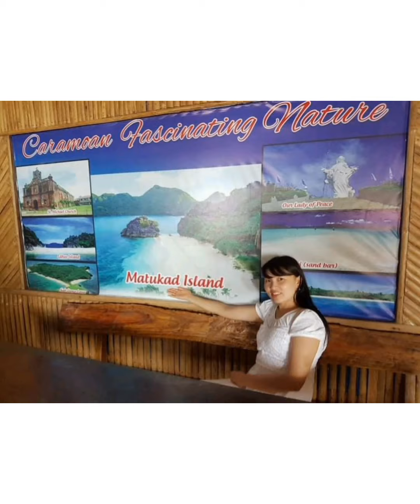Caramoan Adventure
Caramoan Island Philippines # Island Hopping # family Adventure# best Island in the Philippines # Tourist Spot in The Philippines # Best Island in the Philippines